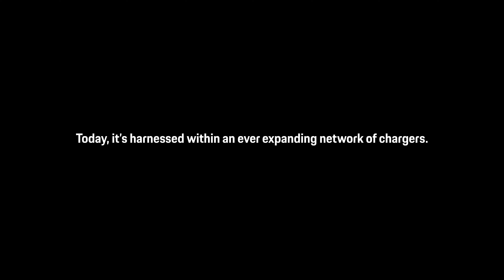Porsche Taycan - Back to the Future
Did you know, that Hill Valley's Mayor Goldie Wilson drives a Porsche Taycan Turbo S?

This, and everything else, you need to know about the Porsche Taycan can be found at Elferspot

© of the commercial: Porsche